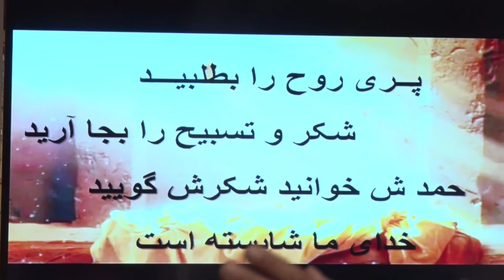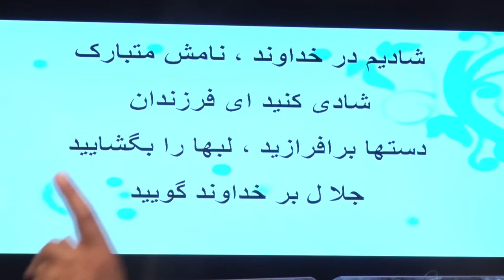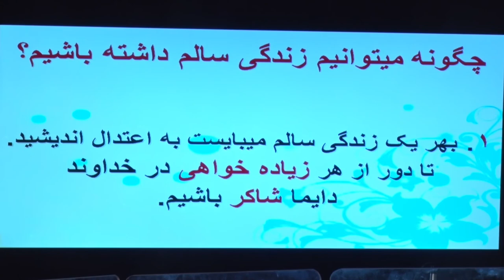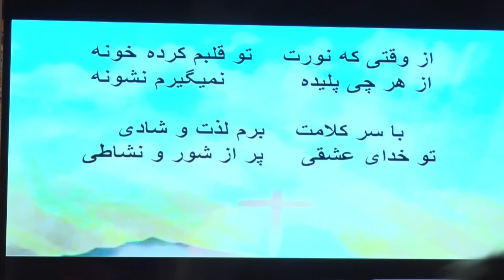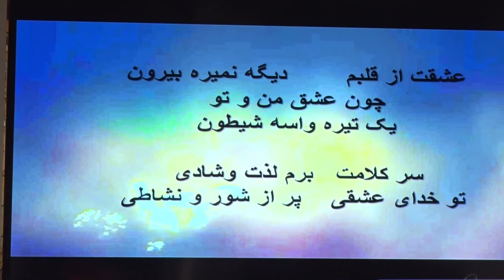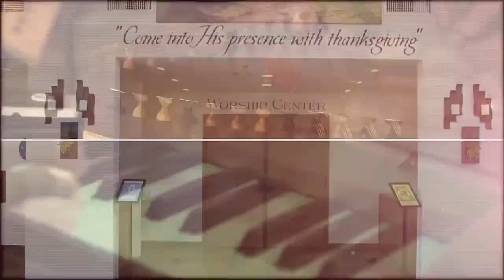06-11-2017همچون خداوند اعتماد کن